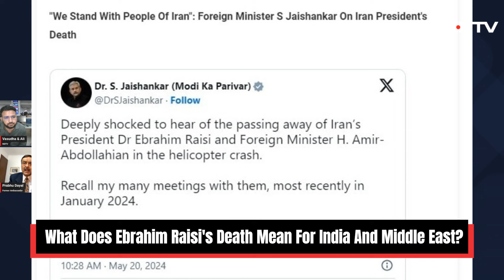Iran President | Ebrahim Raisi's Death: What Does It Mean For India And Middle East?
The news of the Iranian President's death comes as tensions are rising in the region, particularly in light of the Gaza conflict and Iran's recent escalations with Israel. In a conversation with former ambassador Prabhu Dayal, we discuss the impact of Iranian President's death on India and the Middle East. Listen in.